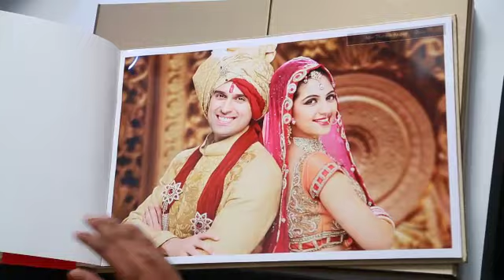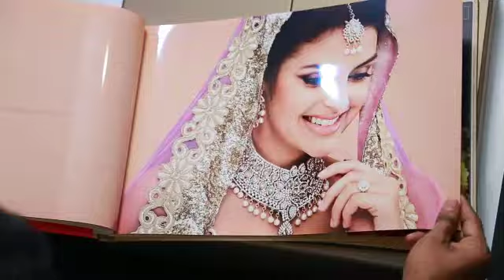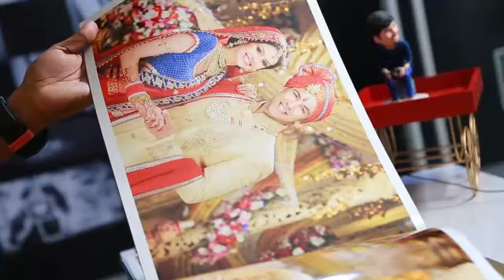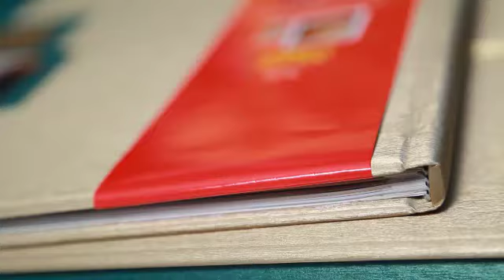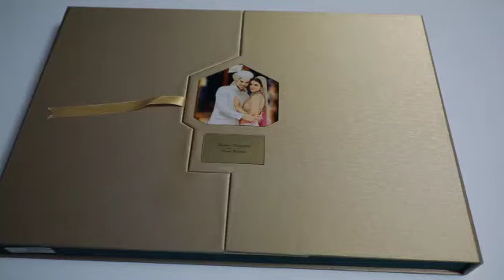Canvera Royalty Book - Shadows Photography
Canvera photobooks - Shadows

Credits

Cast                   : Ajay Manimaran
Video & Edits    : Ram Chandru
Direction            : Sugeshpathi SP
Studio                 : Shadows Photography, Chennai